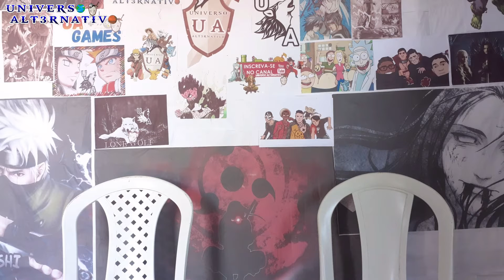NEM VOCÊ SABIA DISSO | CURIOSIDADES SOBRE O DEADPOOL!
Fala, galera! Hoje iremos conhecer sobre algumas curiosidades sobre o Deadpool!